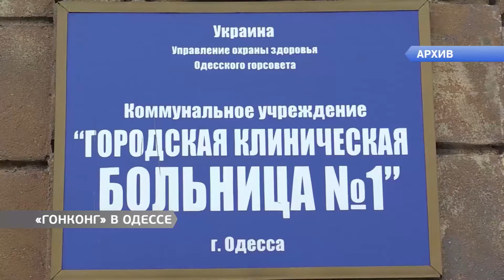Случай заболевания гонконгским гриппом зафиксировали в Одесской области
По словам эпидемиологов, это прогнозируемый случай, поскольку этим штаммом гриппа, в основном, болеют именно дети.